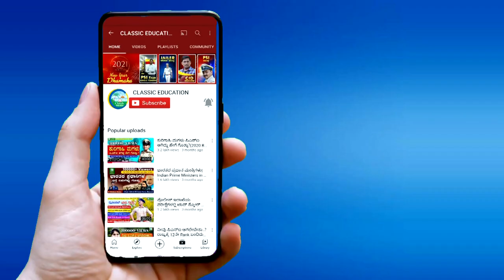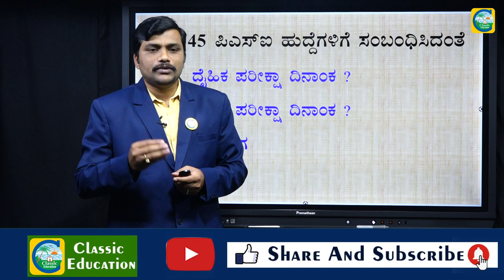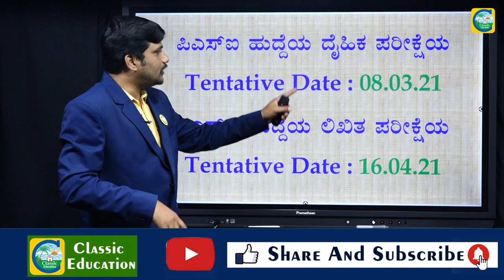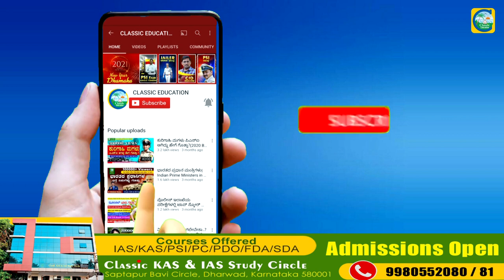PSI||545 POSTS||ಪಿಎಸ್‍ಐ ಲಿಖಿತ ಹಾಗೂ ದೈಹಿಕ ಪರೀಕ್ಷಾ ದಿನಾಂಕ ಪ್ರಕಟ..?||Job Junction||Classic Education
Classic Education
Dharwad